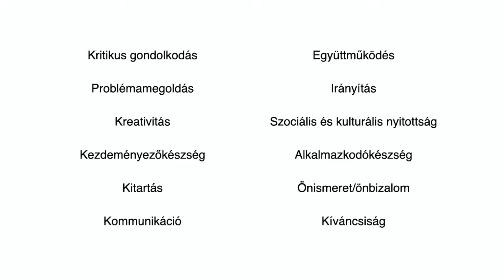Aki mer az nyer – kompetenciákkal a 21. században | Dorottya Dr. Borsos | TEDxYouth@Budapest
A világunk gyorsulása és átalakulása egyre jobban a 21. századi kompetenciák szükségességét hangsúlyozza. Mind a gyerekeink, mind a mi sikerünk kulcsa a rugalmasságunkon, kreativitásunkon, kitartásunkon és a kapcsolódó kompetenciák gyakorlati használatán múlhat. Valóban nehezen értjük meg ezek fontosságát itthon, így még nehezebben tudjuk átadni azt a következő generációnak? Dr. Borsos Dorottya
Edisonplatform operatív vezető

Borsos Dorottya jogásznak tanult, az itthoni diplomát követően a svédországi Lund-i egyetemen is
elvégzett egy LL.M jogi képzést, végül mégis a karrierváltás felé vette útját. Dolgozott
multionacionális cégeknél felsővezetők mellett, részt vett üzleti tanácsadóként a budapesti olimpiai pályázati projektben, tanult folyamatfejlesztést és a kommunikáció világába is belekóstolt, mégis 2 gyermeke születése hozta meg a nagyobb áttörést és ekkor kezdett el a tudatos szülőség kérdéseivel foglalkozni. Itt találkozott először az Edisonplatformmal és mélyült el a 21. századi kompetenciák világában. Ma már az Edisonplatform mellett egy másik országos projektnek is az operatív vezetője. Mindkettő program fókuszában a gyerekek számára fontos és a jövőben nélkülözhetetlen kompetenciák erősítése áll. Legfőbb célja, hogy a szülőket közelebb hozza a témához, így az előadásában is bemutatja ezeket a kompetenciákat és pár tévhitet eloszlat velük kapcsolatosan. This talk was given at a TEDx event using the TED conference format but independently organized by a local community.